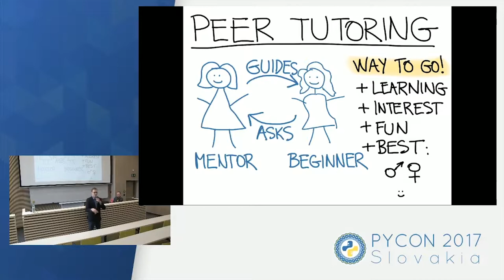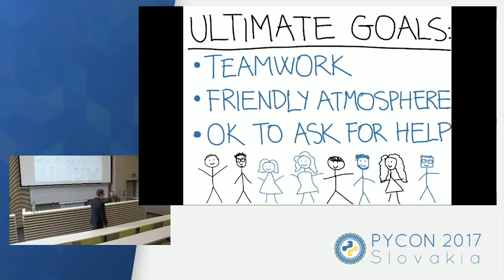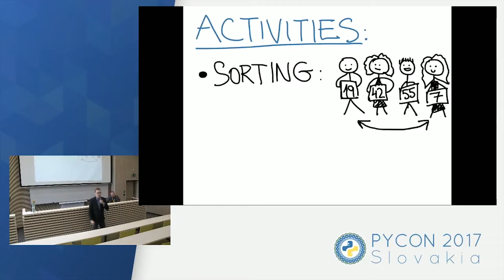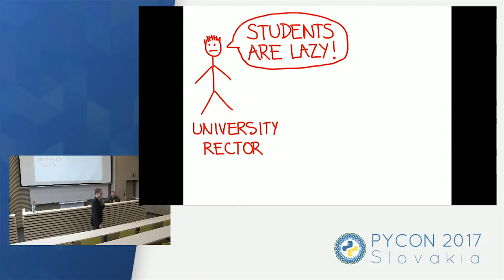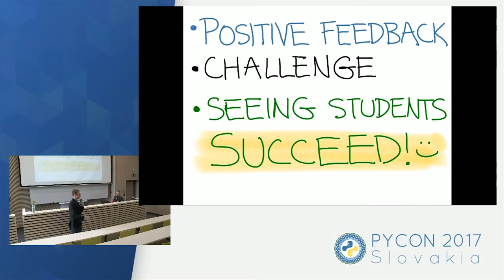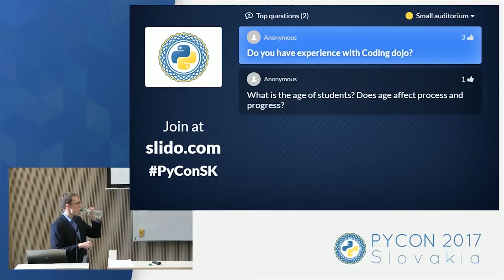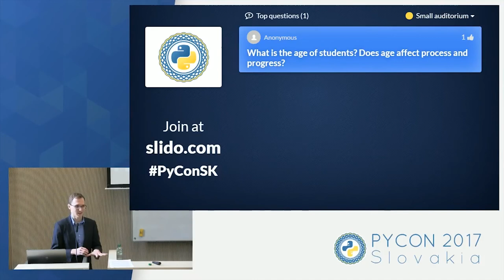Valdemar Švábenský - Make learning great again: It's the how, not what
Are you curious about how to teach programming effectively? Are you a Python fan interested in everything Python-related? Or would you simply like to see a non-standard presentation? If you answered yes at least once, then this funny and inspiring talk is right for you! In around 20 minutes, you'll hear from a young student-teacher about: - What coding skills are taught to beginners and how - Experience with teaching - A few surprises No technical knowledge is needed (some code samples will be shown, but they're not essential). Discussion at the end is very welcome. Looking forward to seeing you!